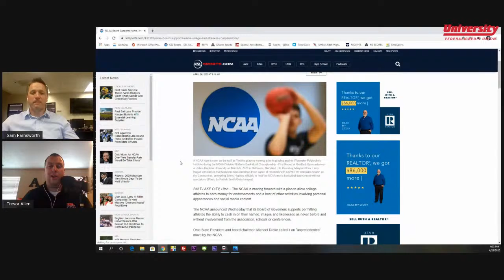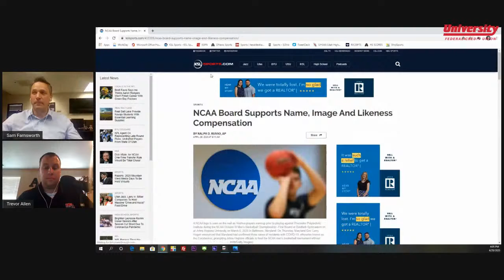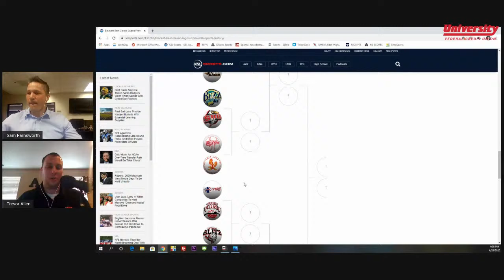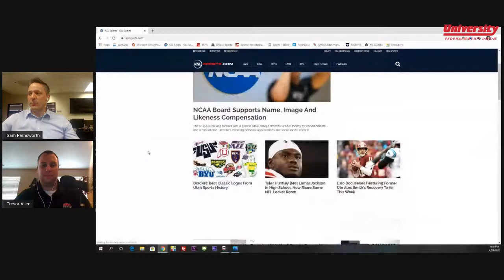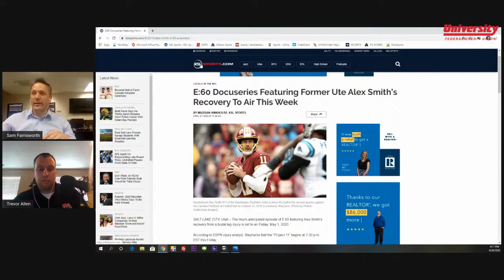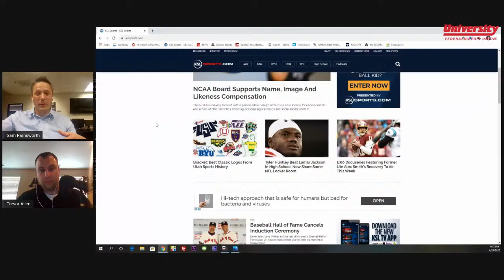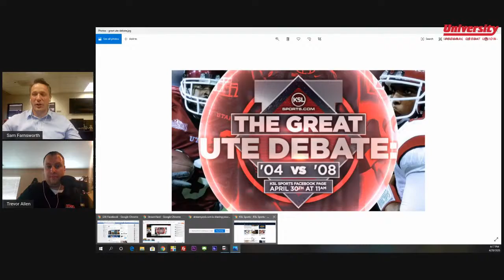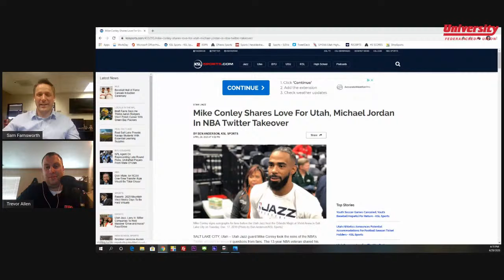KSL Sports Team Recaps The 2020 NFL Draft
Tom Hackett, Trevor Allen, Zak Hicken and Jeremy Mauss discuss all the action following the conclusion of the 2020 NFL Draft.